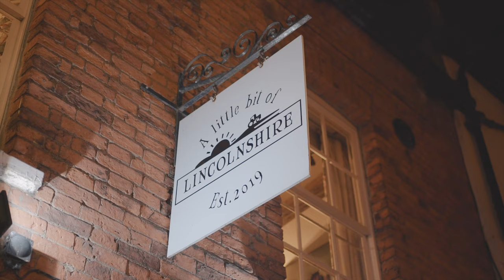PanthaDogg - 'Won't Go Away' (Explicit) (Official Visuals)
Written by PanthaDogg
Produced by PanthaDogg
Mixed and mastered by Icaru5 at Playing Aloud Studios

Music video shot by nockyvisuals
Directed by nockyvisuals and Driftz

LYRICS
Verse 1:
You look so fucking attractive
Standing there, laughing bare, discussing my actions
Just a fraction can't calculate the measurements of this
And maybe that's my deficit
I don't stand a chance with you and that tears my heart in two
I should try and find a compromise but I can't with you
These emotions will only consolidate
And it's only so much I can tolerate
I thought giving myself space would close the distance
But this pain I'm in is greater than the Solar System
I'm trying to pull you towards my orbit
But I can't afford it and I push you away
And I fall and disintegrate on the ground you baptize
I've fallen for you so deep I'm about to capsize
Try to resist but inside I'm ballistic
I'm being realistic, I've already missed it
There goes my shot on your side of the forecourt
I overthink everything with not much forethought
And I'm fucking sick to death of it
Being second best is not my prequisite
I look at you and feel things beyond my comprehension
Along with things I should have said and just forgot to mention
Suck it up and put on a smile, you know the lingo
I set the bar too high, now I'm stuck in limbo

Chorus:
I could stare at this same spot for days
God forbid the day comes that I forgot your face
I try hard to not revert to my hurtful ways
Turn your head this way and I avert my gaze
And maybe I'm just going through a phase
But there's so many things I need to say
I just pray and I pray that you won't go away
I pray and I pray that you won't go away

Post-Chorus:
I can't let it go
There's so much you don't know
Even though you can't stay
Just know I won't go away

Verse 2:
I've been planting my seeds to reap the rewards
Spurring on the growth I need to reform
I'm only here to perform and plant my flag
Photosynthesized and I can't look back
I don't understand why things ain't so straightforward
I'd hate to make a grave mistake but I ain't flawless
Don't make me spell it out like a super sharpshooter
Charge through the can't-do-its, dance through the stars to this
I used to think it was me but she was the problem
I was out of her fucking league, she was Tottenham
I did what I did and it was perfectly appropriate
Now I'm hooked onto you like opiates
And all the while you remain oblivious
Your smile shouldn't be that divine, it's ridiculous
It's a pain in the arse you can't be psychic
Cause then you would see everything the same way I did
Close my eyes at night and you're lying beside me
In the prone position of your own volition
Then I wake up the next morning back to existence
Trapped by the fact that you've captured my system
Hacked into my hardware and planted yourself
Into the deepest corners of my consciousness
It's nonsense but for once I discovered the piece of the puzzle

© Owen Jones (PanthaDogg) 25th June 2022